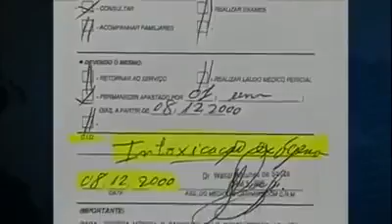Coca-Cola pode provocar câncer, e provado falhas no processo de fabricação